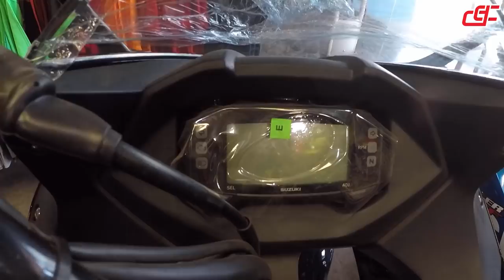Motos que poderiam estar no Brasil - pequenas notáveis - Durvalcareca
Na parte 3 resolvi dedicar a 3 modelos de motos que não existem no Brasil, mas deveriam an.